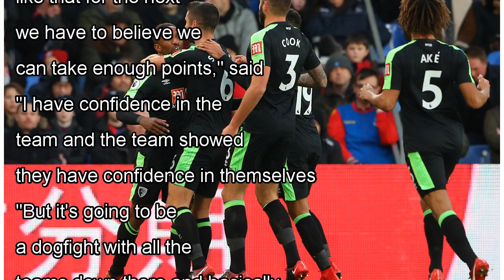๖ۣۜNew Roy rues late goal as Palace squander more points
๖ۣۜNew Roy rues late goal as Palace squander more points
ROY Hodgson was left to rue seeing Crystal Palace surrender the lead on two occasions as they had to settle for a share of the spoils at Vitality Stadium on Saturday. The Eagles led 2-1 until the 89th...